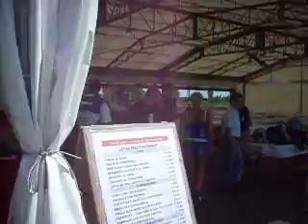I° motogiro del Sile 1